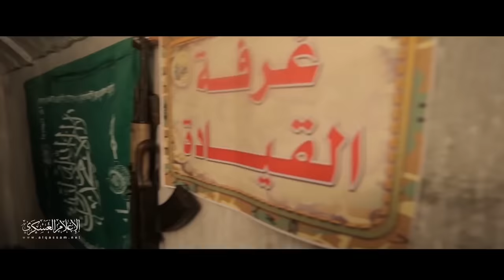Hamas' Underground City: The Terrorist Tunnels Beneath Gaza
This tunnel network is the way Hamas and Islamic Jihad terrorists travel through Gaza unseen, and smuggle, transport, and store weapons underground. These tunnels serve as fully functional headquarters for terrorist activities: gathering intelligence, planning attacks, and even orchestrating attacks remotely. Some of the tunnels span under the border into Israel, which terrorists have used over the years to infiltrate into Israel and carry out attacks on Israelis.

A large portion of annual humanitarian aid meant for civilians in Gaza is seized by Hamas and used instead for warfare: building and maintaining this hidden terrorist city.

0:02-0:17: Construction of Hamas tunnels
0:17-0:36: A look inside the Hamas tunnel network
0:37-1:18: Hamas terrorists transporting and storing weapons of all sizes, including rockets, inside the tunnels
1:18-1:59: Footage of terrorists entering and exiting the tunnels, including a Hamas film production that illustrates the plan to kidnap an IDF soldier
1:59-2:47: Hamas terrorists traveling through various tunnels and operating inside
2:47-3:26: Islamic Jihad terrorists inside the tunnel network, transporting weapons and rockets